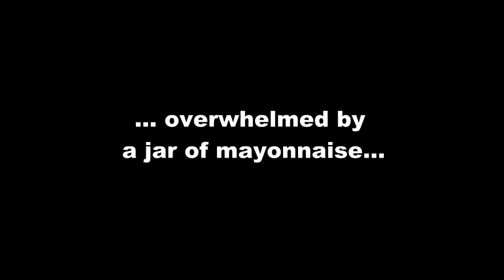Mr. Massagy: Mayo Edition | Xbox One